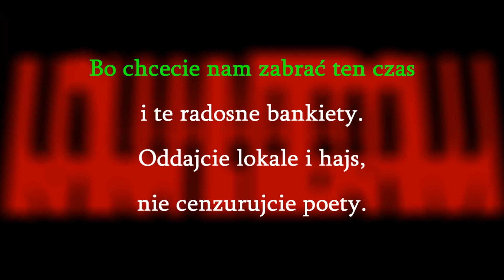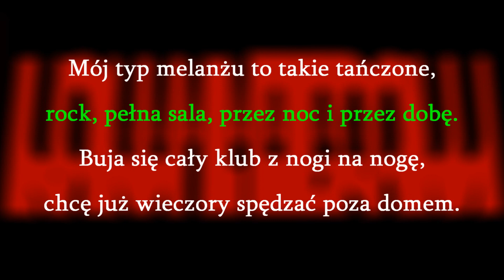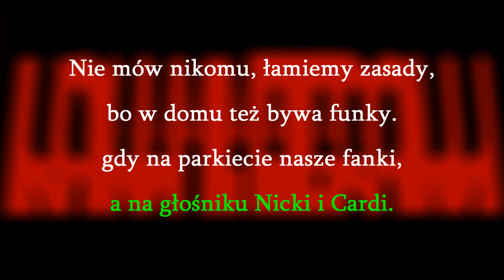Young Leosia - Szklanki - piano KARAOKE by KAMILOGRAM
„Szklanki” czyli utwór Young Leosi, wersja KARAOKE w aranżacji na pianino. Oryginalny utwór został wydany w styczniu 2021 roku.

Słowa: Young Leosia
Muzyka: SecretiveSuicide

Jeśli chcesz wykorzystać ten podkład bezpłatnie do swoich celów, skontaktuj się ze mną pisząc do mnie wiadomość na YouTube albo na fanpage'u
A może masz swój pomysł na piosenkę, którą chciałbyś / chciałabyś zaśpiewać z podobną aranżacją? Pisz śmiało tytuły w komentarzu. Propozycję, która pośród wszystkich będzie się powtarzać najczęściej wezmę pod uwagę przy tworzeniu nowego filmu karaoke. :)